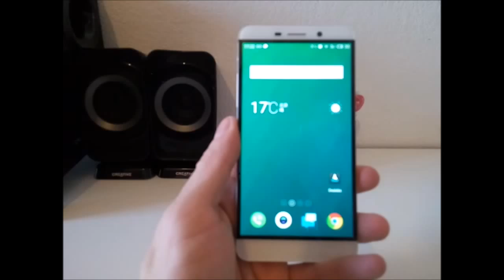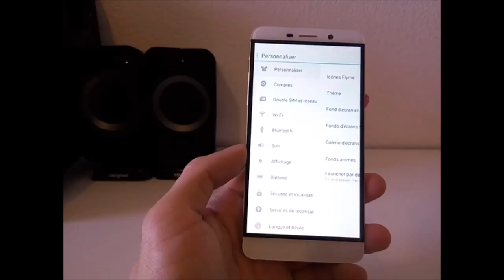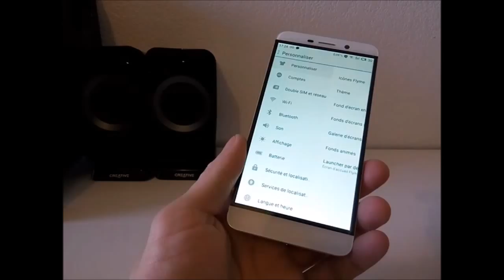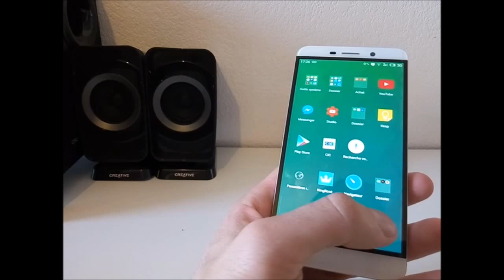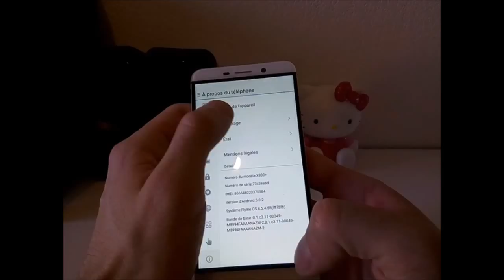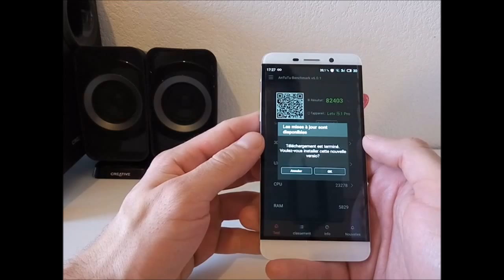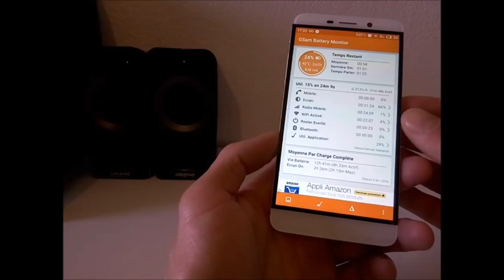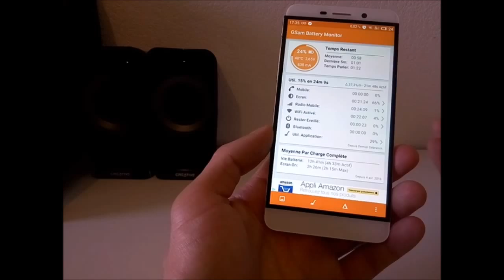rom pour letv x800 partie 3 flyme os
-liens achats direct:

*liens everbuying

*liens tomtop